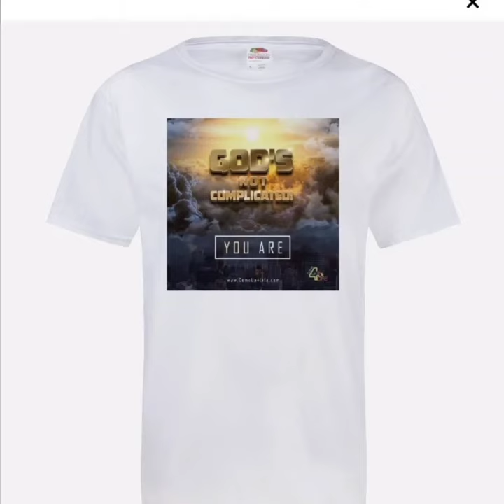T-shirts $20, Bags & Totes $15, Music $10 sent on Compact Disc, Mp3 email etc.. Indie Label & Brand!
T-shirts $20, Bags & Totes $15, Music $10 sent on Compact Disc, Mp3 email etc.. and get Bonus unreleased tracks! Plus shipping and handling. Come Up 4 Life!